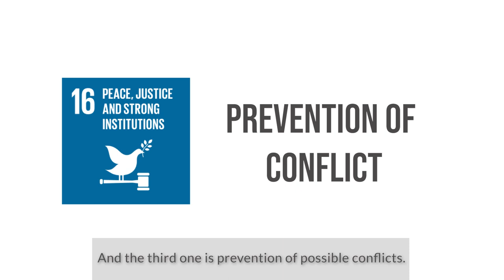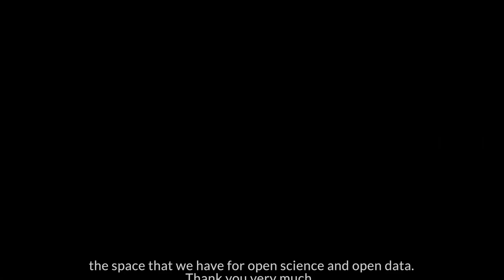IHE Delft 💧 Action on The Sustainable Development Goals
IHE Delft stands with UNESCO in spreading the message of OpenScience and Leaving no one behind for World Science Day for Peace and Development. On this occasion our Institute has released a new booklet on our work related to the United Nations Sustainable Development Goals.